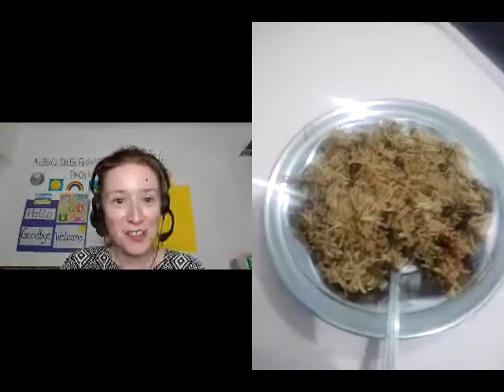Cambly English Conversation | An American Teacher | Interesting talk | offshore English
This video is shared for help of peoples who want to improve their Speaking and listening skills.
I am an English Teacher. English is my passion. I am struggling to spread the light of English in all over the world. For this I am running this channel. In this video I had an English Conversation with Canada tutor on Cambly the famous and credible organization providing fabulous Services in all over the world.
offshore English